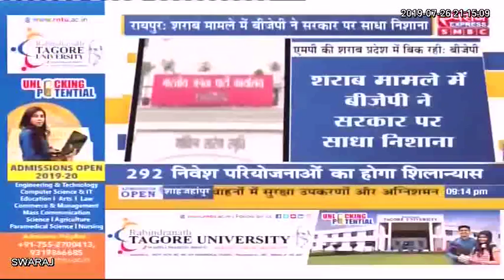Raipur News: भाजपा ने शराब की जब्ती के मद्देनजर प्रदेश सरकार पर जमकर किय़ा हमला